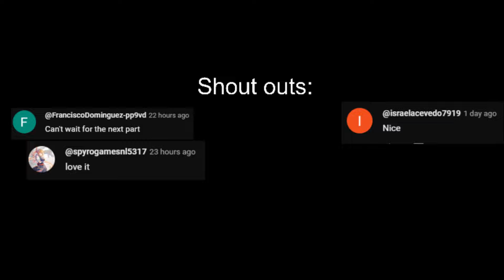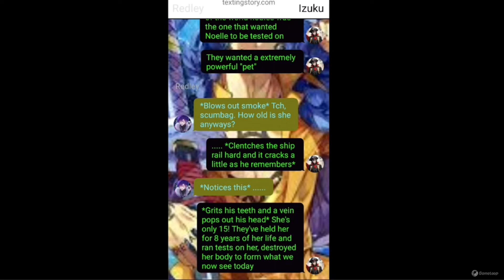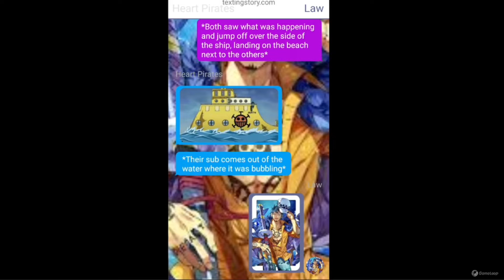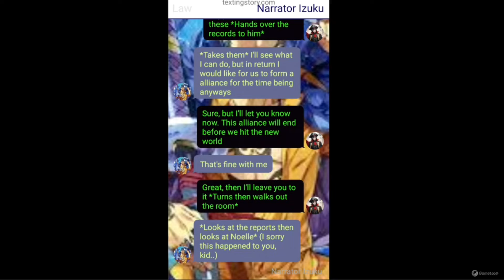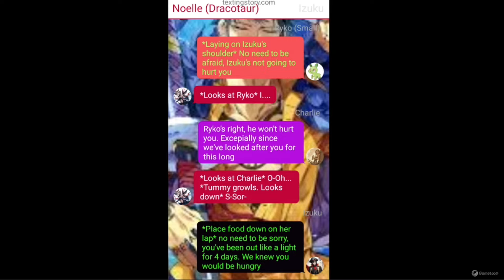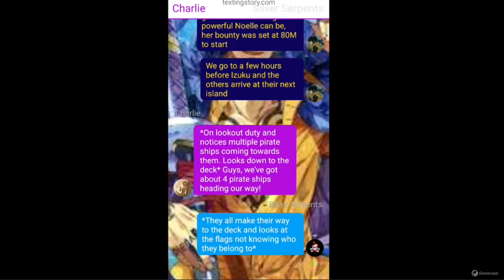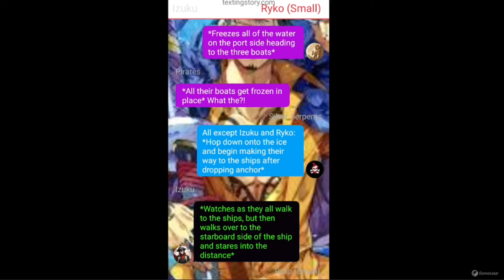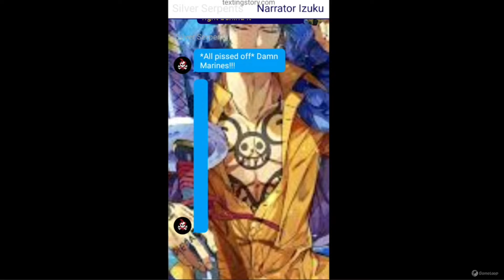Izuku in One piece texting story| Part Seven